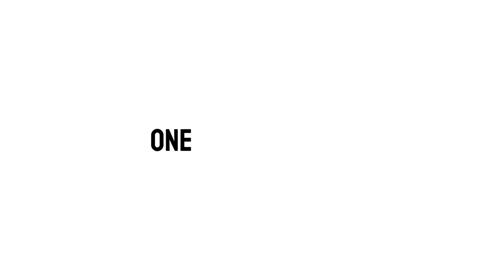KonferenSE:19 • Lightning Talk • Alaeddine Manai: This is not an interview.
From interrogation to conversation: for the past year I interviewed over 100 candidates as a part of building the new Berlin office. And I realised something, people are at their best when they don’t feel under (negative) pressure. The way I lived some interviews in the past felt like a scene from Pulp Fiction where Vincent Vega and Jules Winnfield points their guns at me: that wasn’t the interviews where I performed the best. During the interviews I conduct I try to make the session as relaxed as possible, keeping an eye on how the candidate is reacting to the flow of the interview and make sure that they feel that we are working together rather than them trying to prove something to me.

Alaeddine Manai
Aladdin is not the Disney movie character, he didn’t fly on a flying carpet from Tunisia where he was born to Berlin where he lives, nor does he have a wonder lamp to solve problems as an Engineering Manager. In the workplace you’d find him pushing for software quality and design, looking for a good challenge or trying to bring people together. In the wilderness, you’d find him tinkering, playing video games, enjoying a night out or trying new experiences. He joined Klarna in March 2018 as one of the first 20 employees in the Berlin site, starting at the Merchant Financial Reporting Team and moving to the Merchant Insights team afterwards.